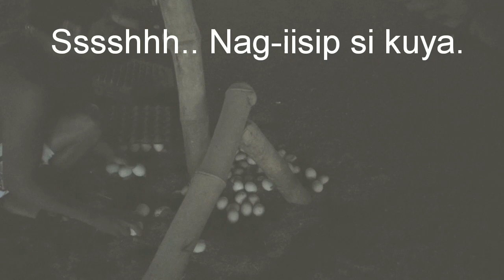Ailine Visits The Farm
Livelihood in Pandi